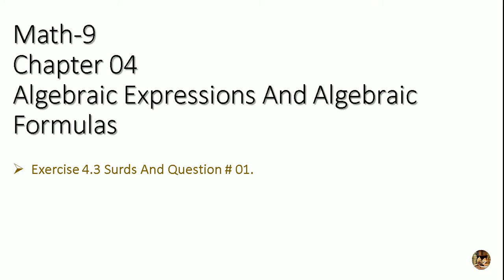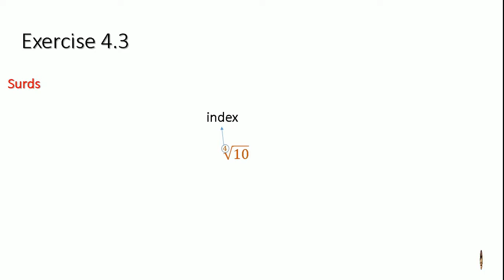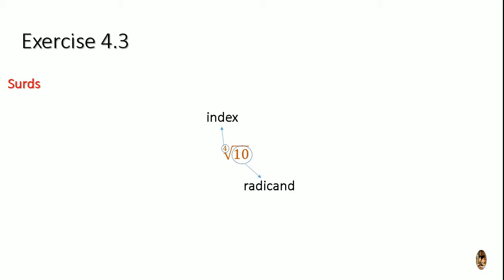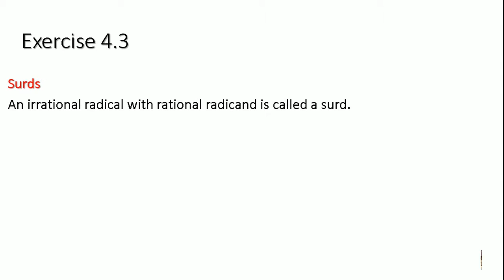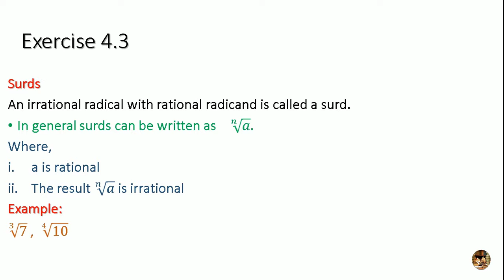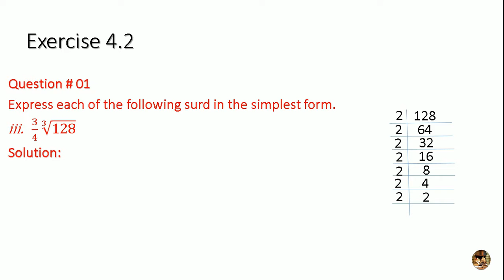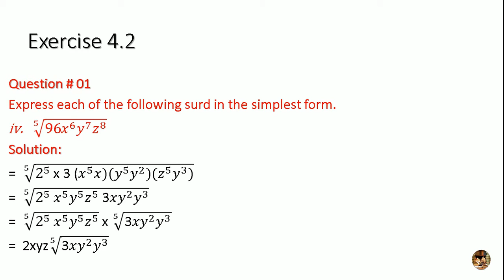Math 9 Chapter 04 Exercise 4.3 Introduction To Surds & Question # 01 | Come To Educate Yourself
Topic: Exercise 4.3 Introduction To Surds & Question # 01
Math-9
Chapter 04
Algebraic Expression And Algebraic Formulas